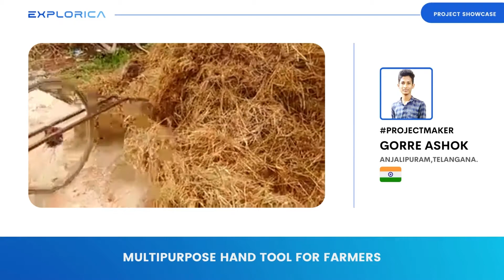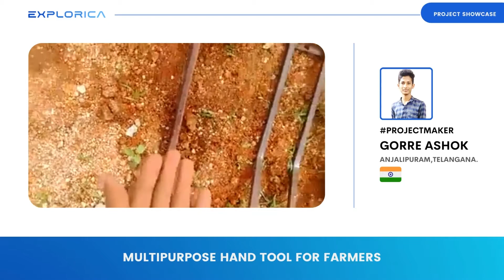Multipurpose Hand Tool for Farmers | Gorre Ashok | India | Explorica Project Showcase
Gorre Ashok
Anjalipuram,Telangana.
India.

In the Suryapet District of Telangana, Ashok Gorre (17) was born into a farming family. While most young people his age are preoccupied with college applications or the next online course they should take, Ashok is developing low-cost farming equipment that will benefit the farmers in his area. "Innovating new things utilising leftover materials from around my house has always been my passion, in addition to learning from textbooks at school. I created a hydraulic JCB model in sixth grade for a science fair using pipes, syringes, and springs. I even received a reward for it. Since both of my parents cultivate paddy, I am aware of the challenges they encounter from planting the seeds to picking the dried paddy during the post-harvest time, says Ashok. At the Devarakonda Vocational College, he has now completed his 12th standard, and he has created a four-in-one multipurpose tool that is assisting 17 farmers there.

Ashok saw that many farmers, like his father, were unable to receive any assistance for labouring in the fields. Either they were unable to locate labour or they were unable to pay for it. They had to work alone and without assistance throughout the paddy harvest. Ashok devised a method to harvest, gather, and manage the grain last year to make their laborious job easier.

"This gadget was created by first sketching out the design on paper, then gathering the necessary components and using a welder to put it all together. Since I don't have a workshop at home, I had to rely on local stores. Because I used existing materials, it only cost me Rs. 1700, claims Ashok.

Other adjacent farmers heard about Ashok's invention and wanted to test it out on their properties as well. Once they saw how useful it was, they asked the boy to create one for them as well.
The device has reportedly cut down on the amount of time Pulamma, a 48-year-old farmer who lives next to Ashok's house, spends working in the field. "After the grains are removed from the paddy, the leftovers are dried in the sun and bundled up to be used as calf fodder," she explains. It takes a while to spread this out on the floor and then gather it. I bought the item from Ashok three months ago since it was useful.